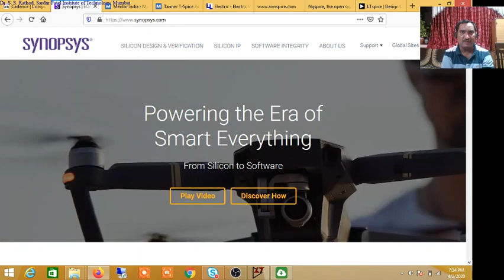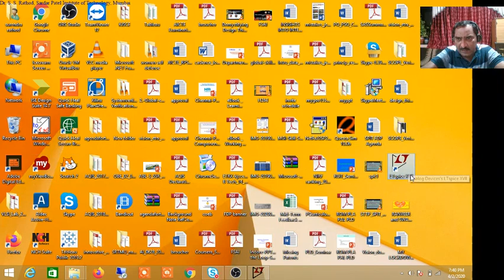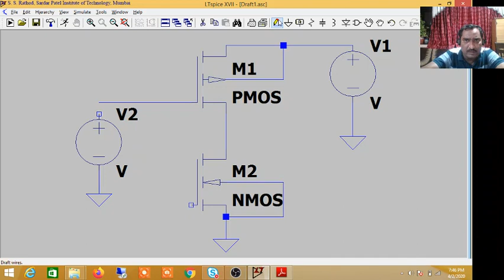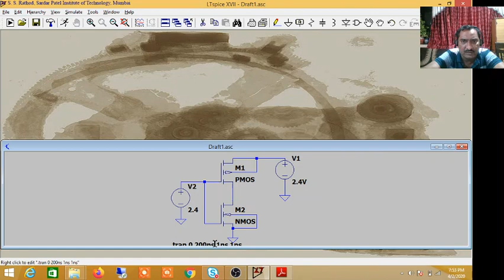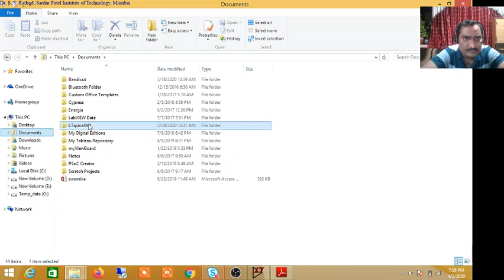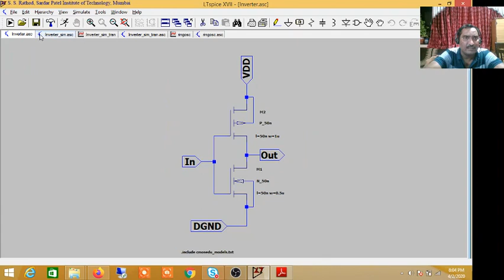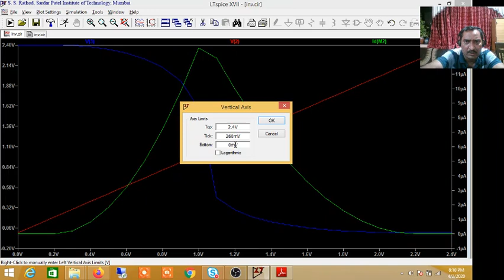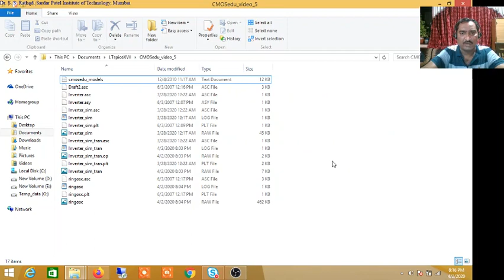LT SPICE SSR